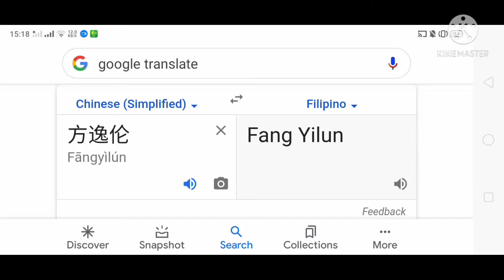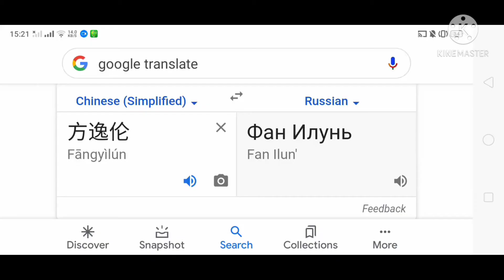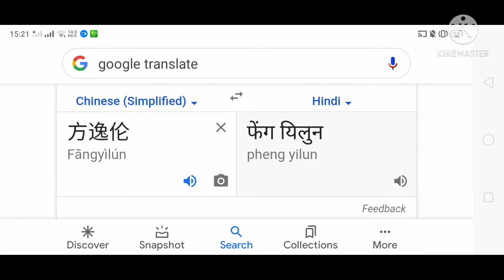Alen Fang Yilun Around The World Meme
The language used in the first part is :
01.Malay
02.German
03.Vietnamese
04.Turkish
05.Japanese (Renai Circulation)
06.Filipino (Mikey Bustos - This is The Philippines)
07.Polish
08.Indonesian (DJ Ubur-ubur Indihome Paket Phoenix)
09.French
10.Icelandic
11.Arabic
12.Italian
13.Portuguese Portugal
14.Russian (Katyusha Anime Version)
15.Hindi (Daler Mehndi - Tunak Tunak Tun)